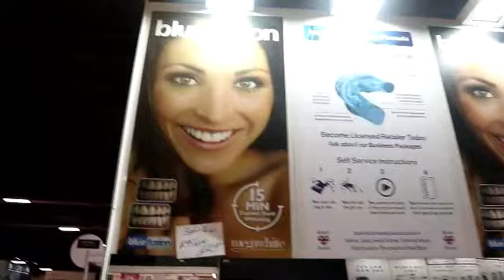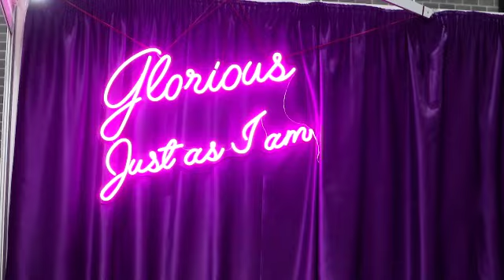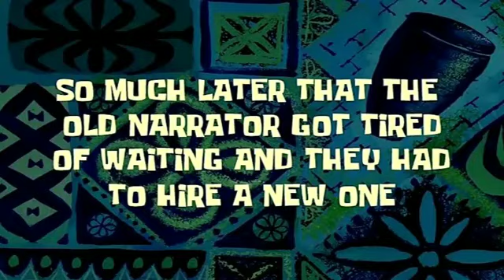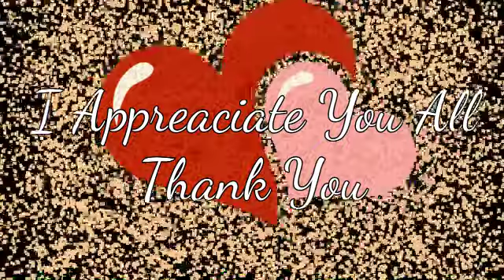Spend some time with me..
New Vlogs Coming Soon!

Today's video is a follow me around vlog style. It was filmed over a three week period due to me not being very well :(.. I really hope you enjoy it!

I just want to send a MASSIVE THANK YOU to SimplyBe & SHEIN for sponsering part of this vlog.

AFFBF15UK